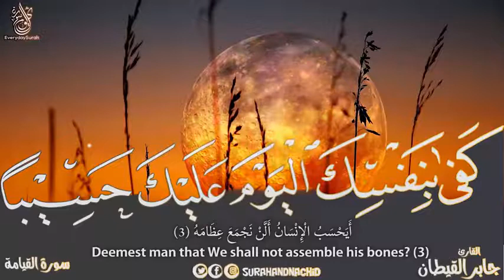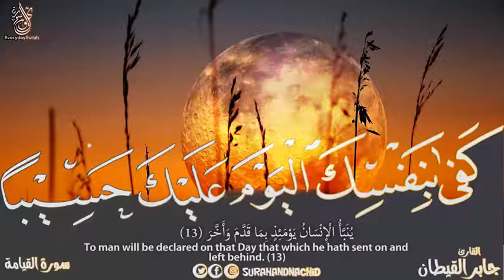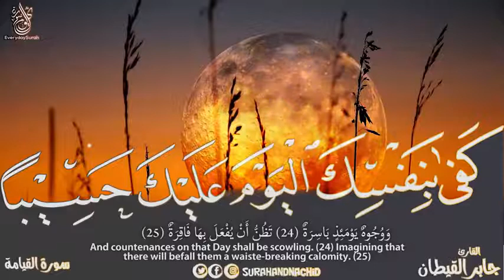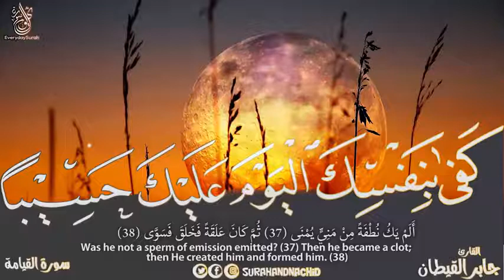ألا يستحق هذا فيديو ملايين المشاهدات !!!! سورة القيامة القارئ جابر القيطان ❤HD